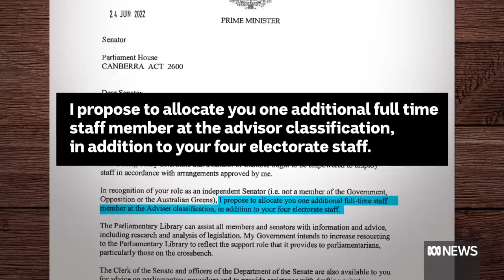Crossbench anger as Prime Minister slashes most of their parliamentary staff | ABC News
The government is defending it's decision to slash the number of crossbench staffers, saying everyone is having to do more with less.
But the affected MP's and senators aren't buying it and are calling the Prime Minister's decision an attack on democracy.